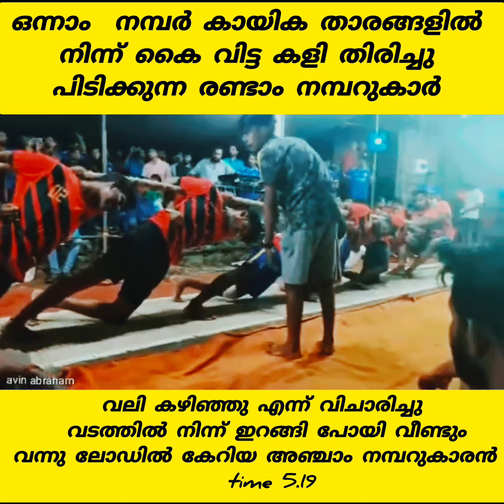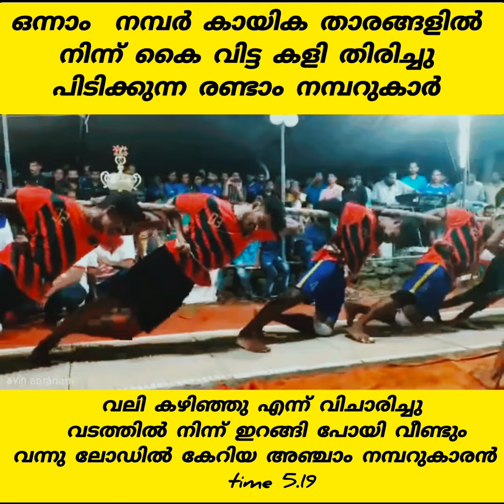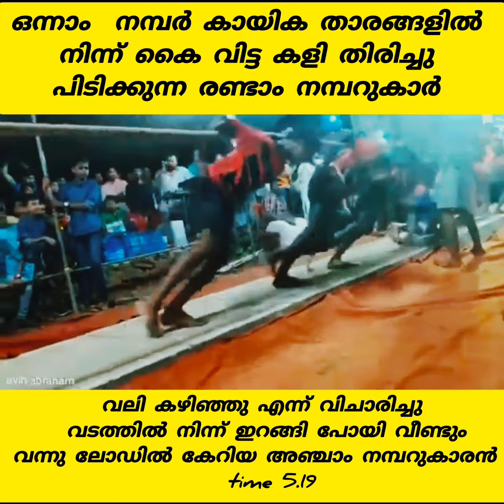bheeshma sports video kambavali